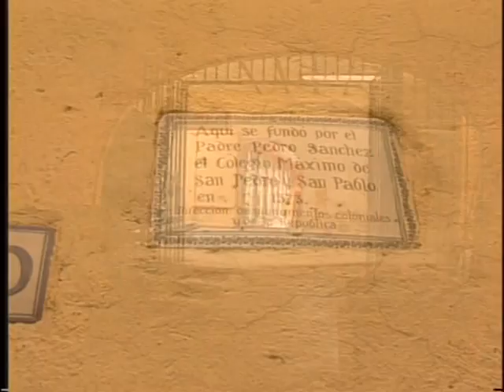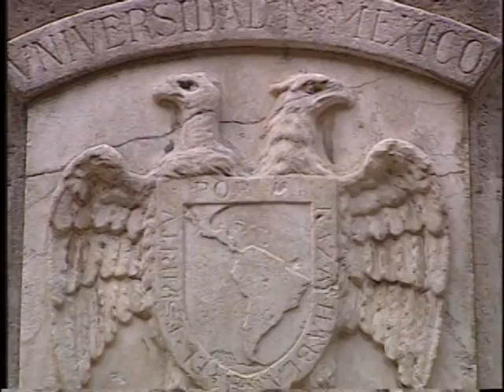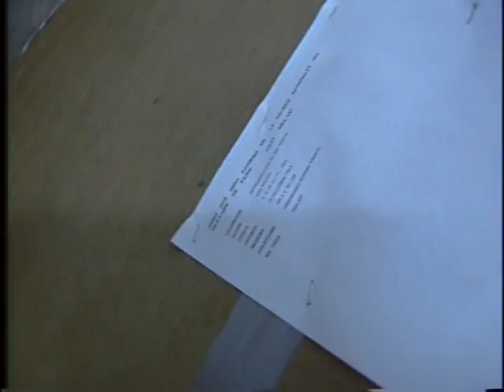5 MOMENTOS DE RESTAURACIÓN